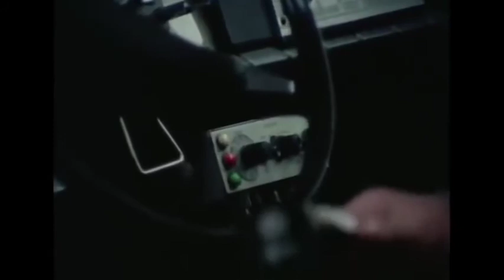Polski Fiat 125p MR'73 w serialu "07 zgłoś się" .